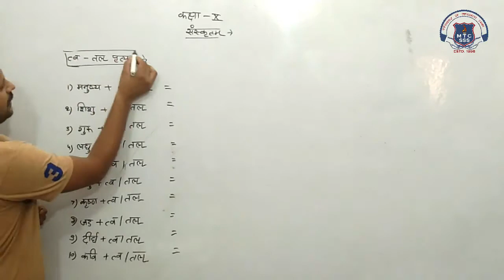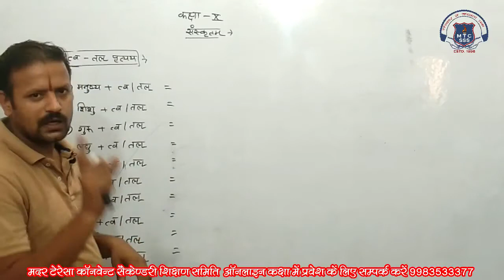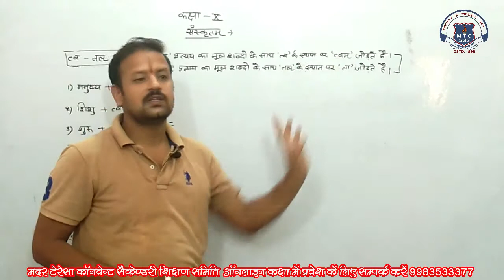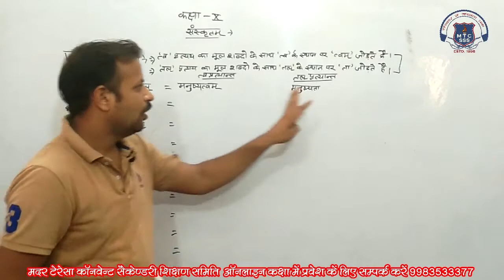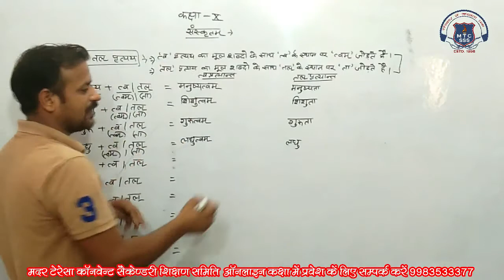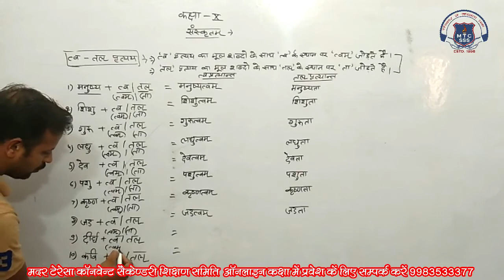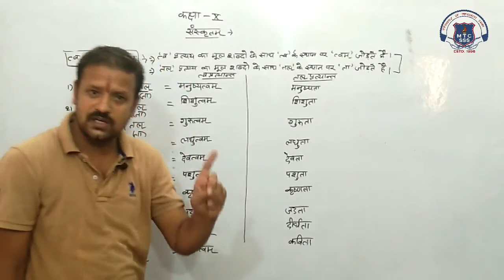10th Sanskrit 14 August 2021